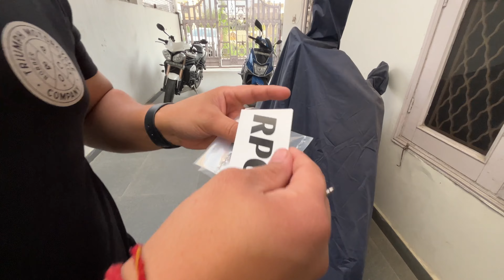Interceptor 650 | Problem solve hui ?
Yes, the Royal Enfield Interceptor and Continental GT 650 are indeed considered elite class bikes from Royal Enfield. Addressing the issue with the fuel tank o-ring is a significant improvement to enhance their overall reliability and performance. The introduction of a new o-ring should help overcome the problem and contribute to a better riding experience.

🧵 THREADS
Dive deeper into my travel stories and experiences:

Let's embark on exciting adventures together! 🗺️✈️👣